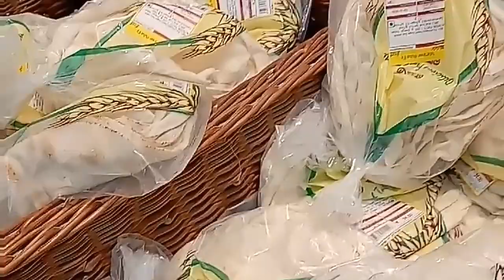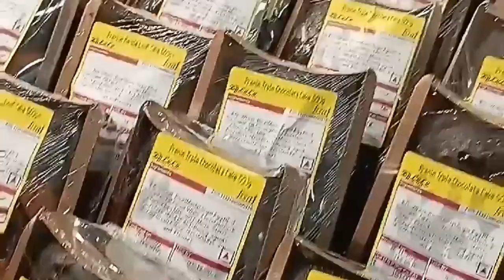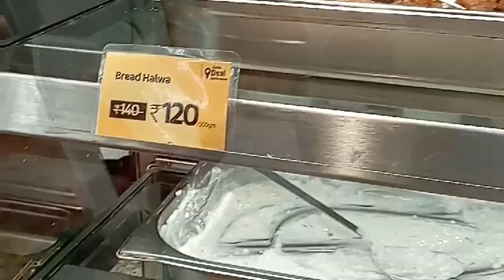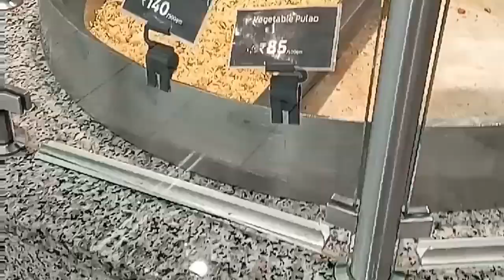லு லு மால், திருவனந்தபுரம்... சுத்தி பாக்கலாம் வாங்க 👉🙂🌅